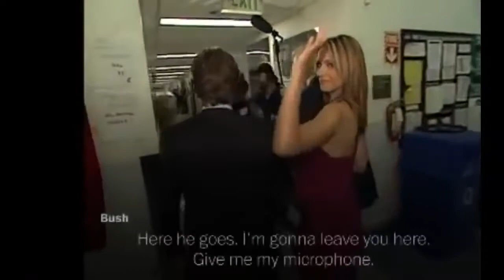Trump lewd conversation about women Donald Trump On Tape: I Grab Women "By The Pu**y”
president Donald Trump On Tape: I Grab Women "By The Pu**y” A "hot mic" catches Donald J. Trump bragging in vulgar terms about making sexual advances toward a married woman, aggressively kissing and groping other women, and boasting that “when you’re a star they let you do it.”

"I'm automatically attracted to beautiful women — I just start kissing them, it's like a magnet," Trump said in a 2005 conversation with Billy Bush, at the time an anchor for Access Hollywood, in crude, coarse language. "I don't even wait. And when you're a star, they let you do it. You can do anything… Grab 'em by the pussy."